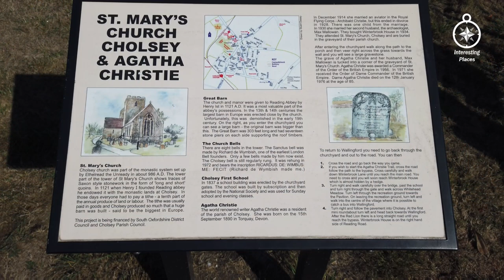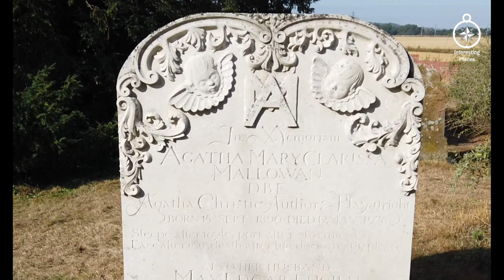AGATHA CHRISTIE'S GRAVE - FAMOUS GRAVES - FINAL RESTING PLACES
Dame Agatha Mary Clarissa Christie, Lady Mallowan, DBE (née Miller; 15 September 1890 – 12 January 1976) was an English writer known for her 66 detective novels and 14 short story collections, particularly those revolving around fictional detectives Hercule Poirot and Miss Marple. She also wrote the world's longest-running play, the murder mystery The Mousetrap, which has been performed in the West End since 1952. A writer during the "Golden Age of Detective Fiction", Christie has been called the "Queen of Crime". She also wrote six novels under the pseudonym Mary Westmacott. In 1971, she was made a Dame (DBE) by Queen Elizabeth II for her contributions to literature. Guinness World Records lists Christie as the best-selling fiction writer of all time, her novels having sold more than two billion copies.